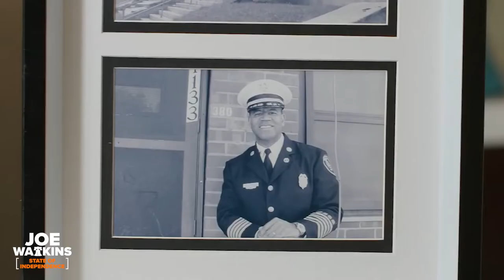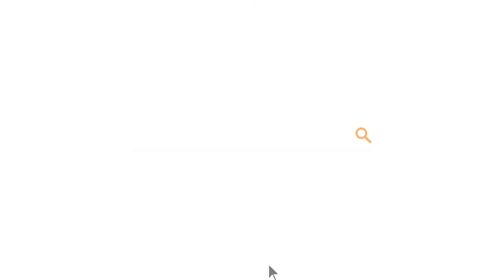Facing the Fire (Guest: Kelvin Cochran)